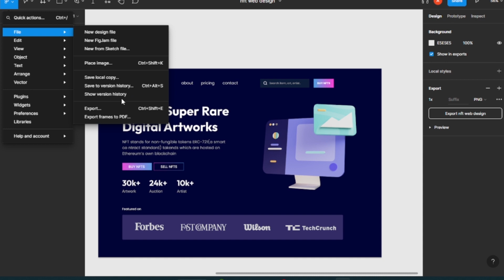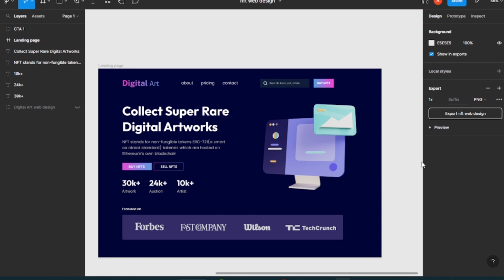How To Save Figma Files To Your Desktop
It is really easy to do and learn to do it in just a few minutes by following this super helpful tutorial to get a better understanding of everything.